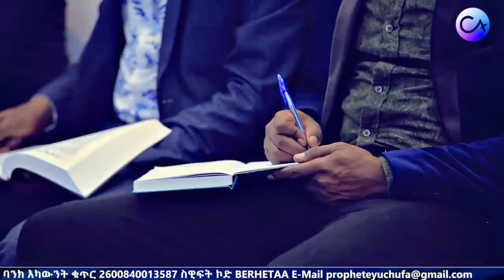1468 "ኢየሱስ ይበልጣል" ነፍስን የሚመልስ የእግዚአብሔር ቃል || Prophet Eyu Chufa